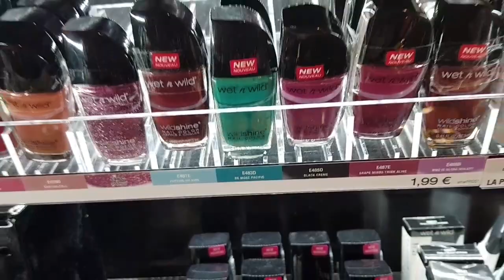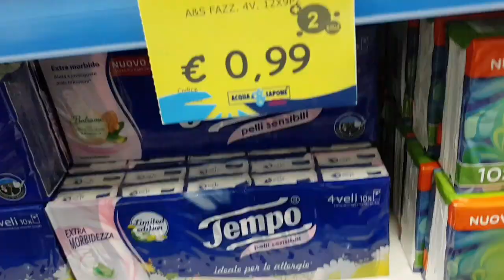DESAFIO DOS 10 EUROS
EU FIZ UM DESAFIO COM MINHAS AMIGAS YOUTUBERS A GASTAR 10 EUROS DESAFIADAS SÃO: NICE DEMETER ANA BARBOSA SIMONE GUEDES CANAL FALE COMIGO ALINE NA ITALIA MÃE DE 2 NA ITALIA LILIANE FREITAS KAMILLA CHALÉS PÊRA BEBADA FATIMINHA ASSIS JULIA SIAMPANIS